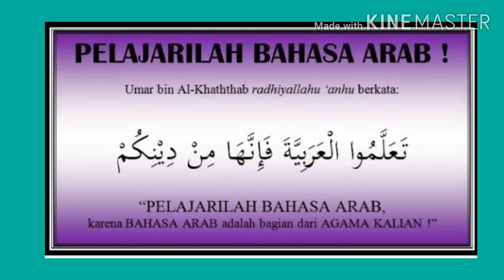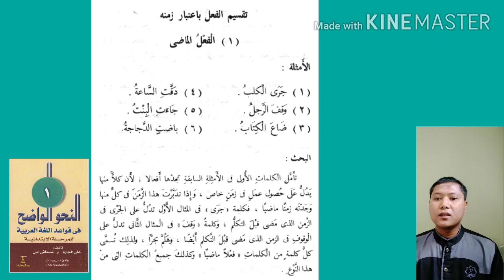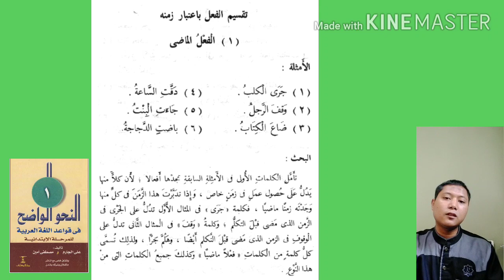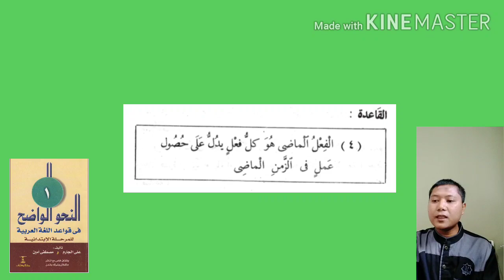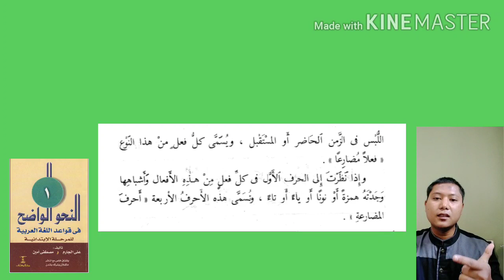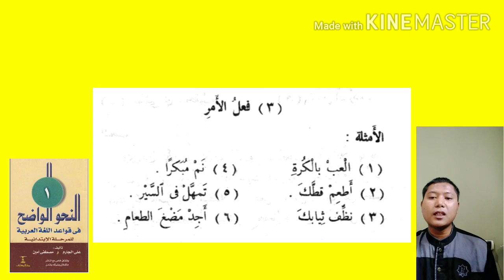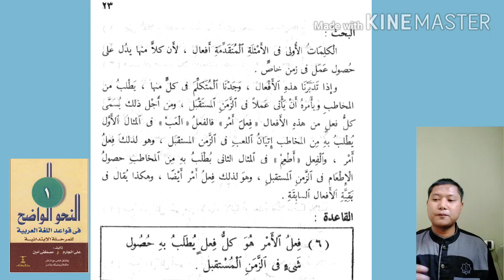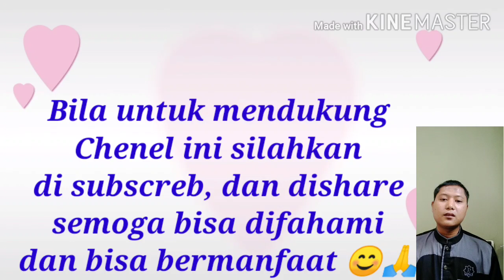Jilid 1 Bab 3 ( Pengertian Fi'il Madhi, Mudhorik dan Amr )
Bismillah, Teman-teman yang semoga Allah mudahkan kita semua dalam belajar bahasa Arab. Bagi teman-teman yang masih pemula ingin belajar nahwul wadiih ( Cara mengetahui sebuah  harokat  dalam sebuah kalimat Bhs Arab ) maka mari ikuti terus vidio ini untuk terus belajar Kaidah Bahasa Arab dan saya menghimbau untuk teman teman mari dukung Chenal ini dengan mensubscribe, dan share vidio ini. Dan Bagi teman teman teman yang mau buku panduanya  tersebut  silahkan hubungi ke no 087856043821.
atau bisa bergabung di Group Pembelajaran Bahasa Arab Pemula.
Untuk teman teman yg belum melihat materi Pertamanya bisa dilihat di Link ini🙂🙏